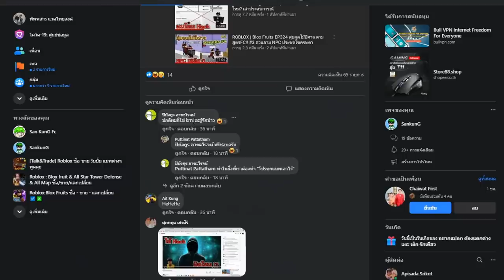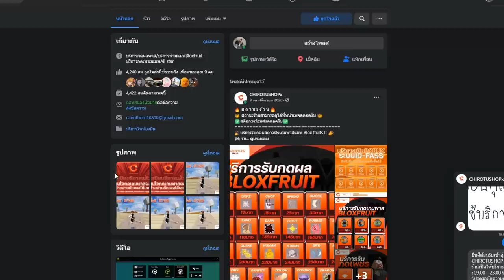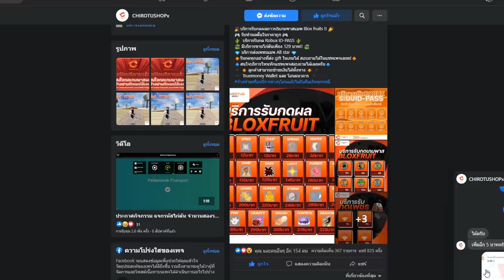เเกล้งเป็น ไททันลิง ไปเกรียนคน อย่างฮา!